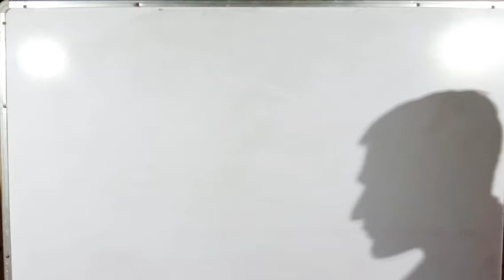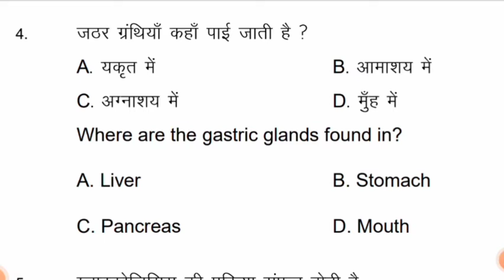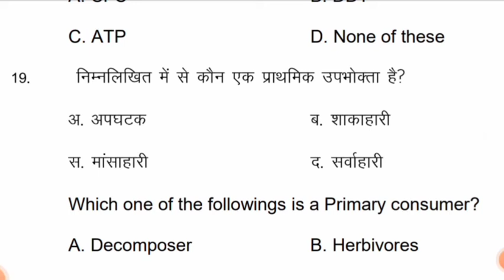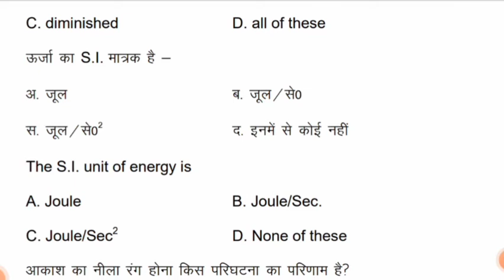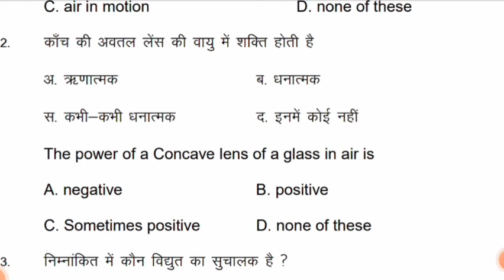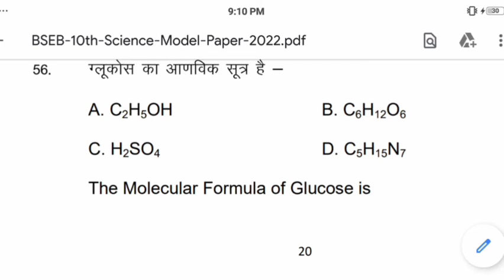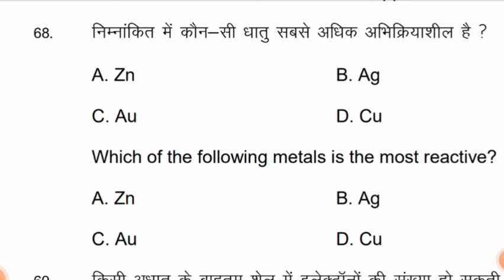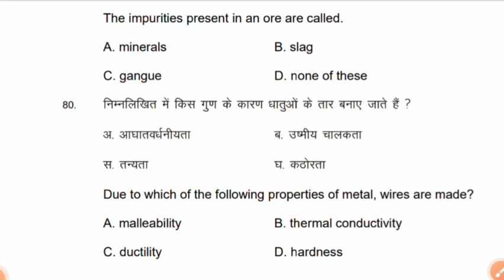बिहार बोर्ड ने किया मॉडल पेपर जारी 2022 || एक ही वीडियो में सारा objective questions:- By Rahul sir